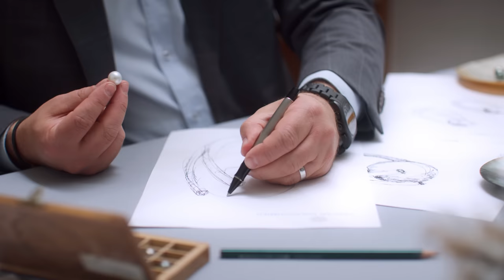Imagevideo Tiroler Goldschmied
In Zusammenarbeit mit:

Regie & Organisation: Manuela Gamper
Film: Cinemepic

Mitwirkende:
Kunde: Hans Waldner
Musikerin / Kundin: Evelin Tomasi
Goldschmiede, Familie Gamper
Make-up: Tamara Gurschler
Backstage: Hannes Gamper